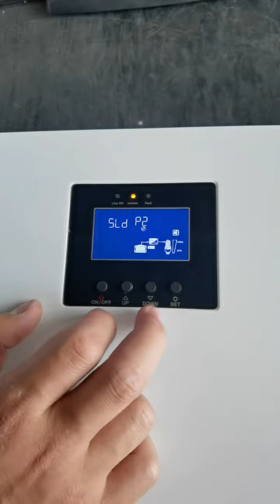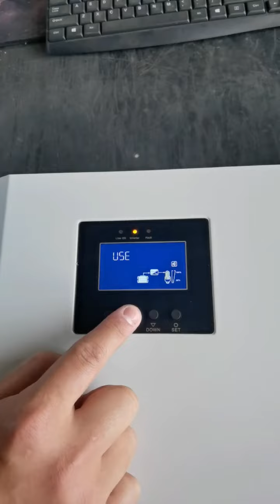UPSEN hybrid inverters settings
UPSEN hybrid inverters settings / Налаштування гібридних інвертерів Upsen